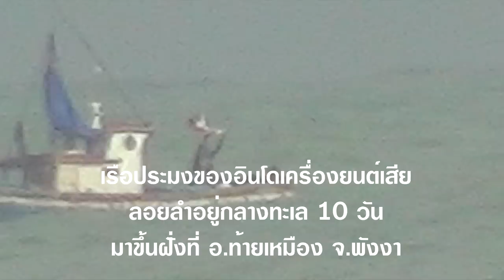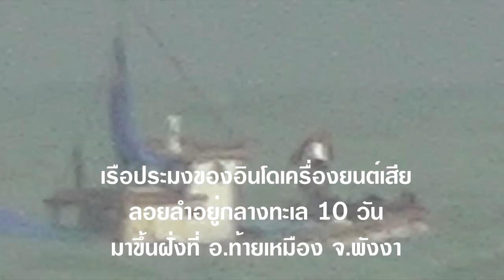เรือประมงอินโดนีเซีย(บันดาร์อาเจะห์)อับปาง ที อ.ท้ายเหมือง จ.พังงา 26-5-60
เรือประมงอินโดนีเซีย(บันดาร์อาเจะห์)อับปาง ที อ.ท้ายเหมือง จ.พังงา เมื่อวันที่ 26-5-60 เวลา 08.23.น